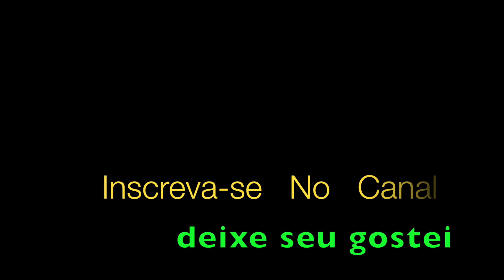Summer Holiday Trompete Terry Winter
Summer Holiday Terry Winter, aqui Aldinho interpreta ao som de Trompete releitura solo para sucesso Anos 60/70

On a summer day (On a summer day) I met you
Summer Holliday (Summer Holliday) One of few

All my life I wondered all lonely
You were so dumb just like me
For when we met it was only
Meant to be just for me (Just for me, Uh, Uh, Uh, Uh
You were just meant for me)

By the river side (By the river side)
By a shady tree
You just laughed and cried (You just laughed and cried)
Loving me

Now through life I'll never be lonely
Life has been so good to me

All my life I wonder all lonely You were so dumb just like me